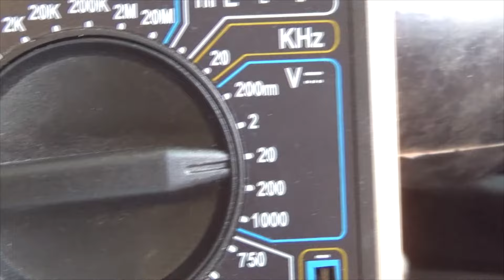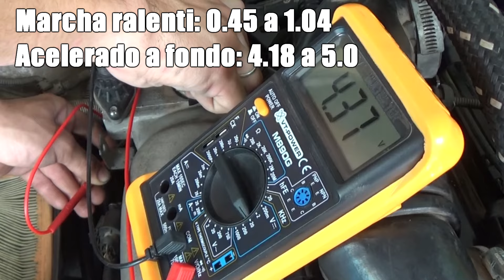Como probar SENSOR TPS de GOL ( G2 G3 G4 )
Pequeño TIP para alguien que lo necesite